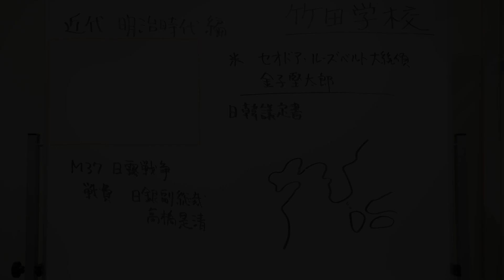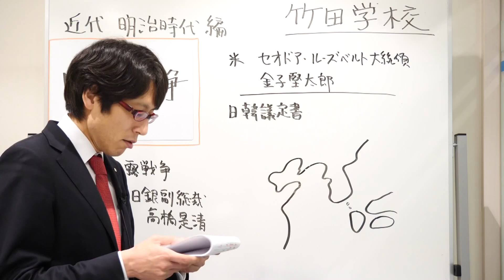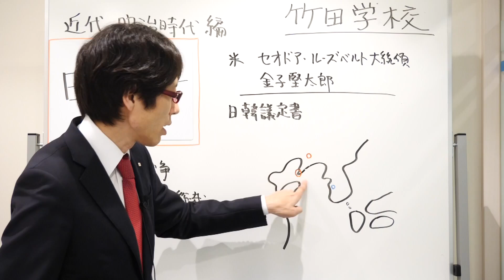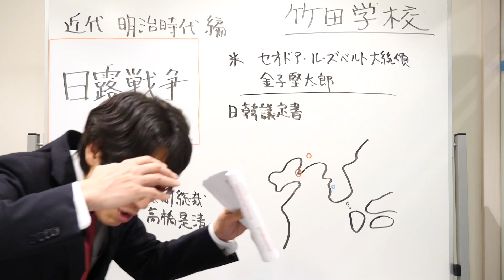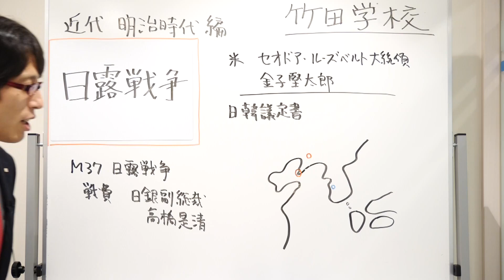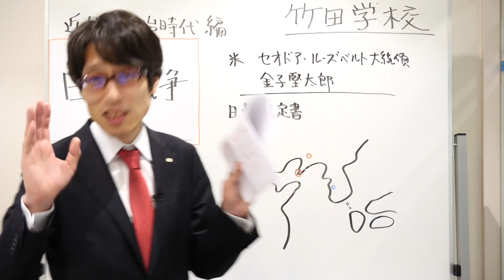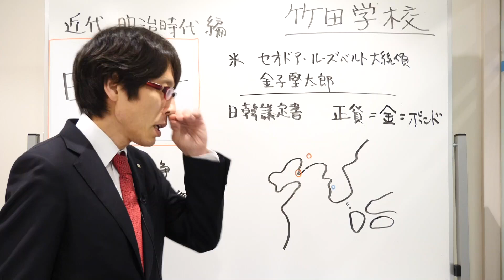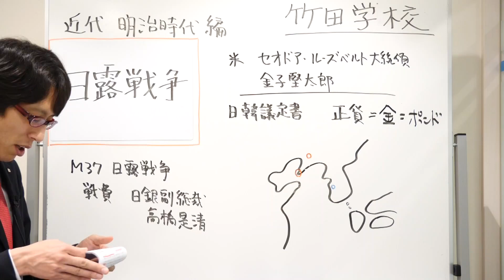【竹田学校】歴史・明治時代編⑱～日露戦争①～｜竹田恒泰チャンネル2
竹田恒泰
作家

▼▼▼関連ページ▼▼▼